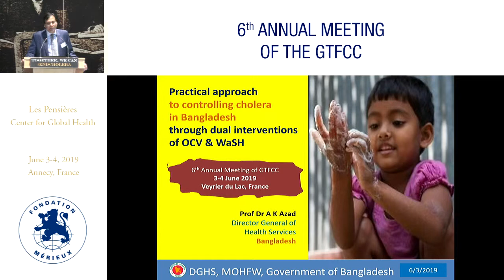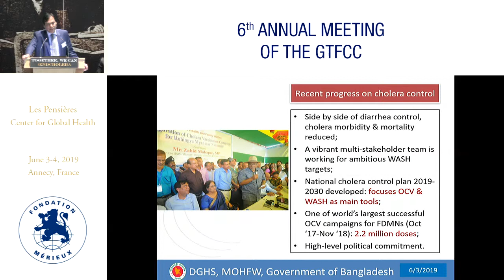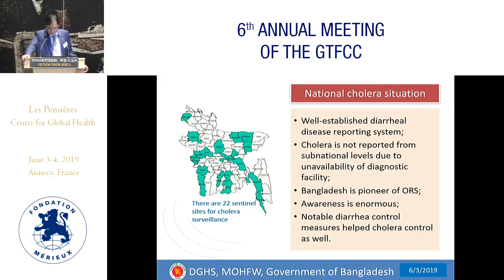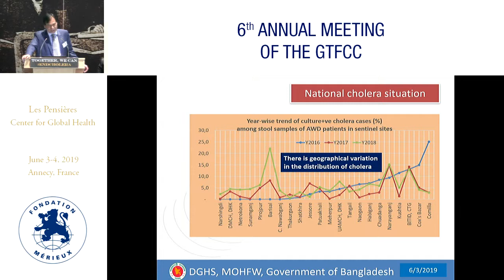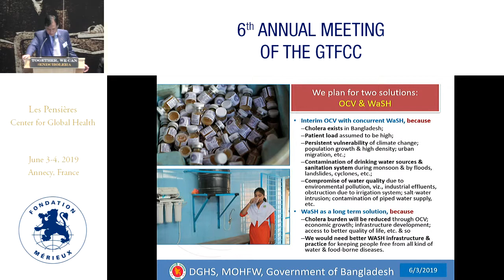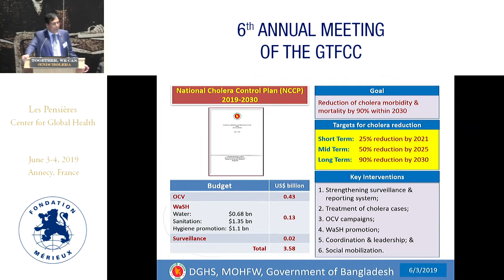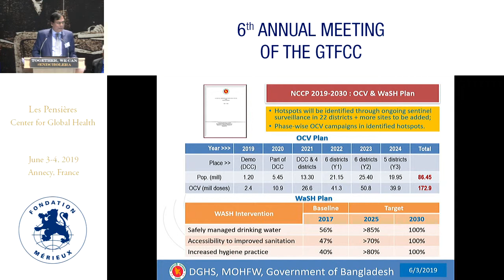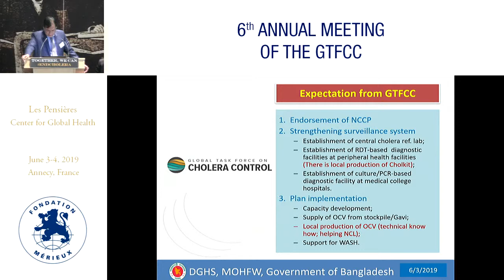Bangladesh: Practical approach to controlling cholera through dual interventions of WASH & OCV